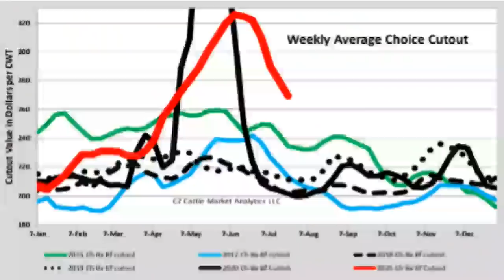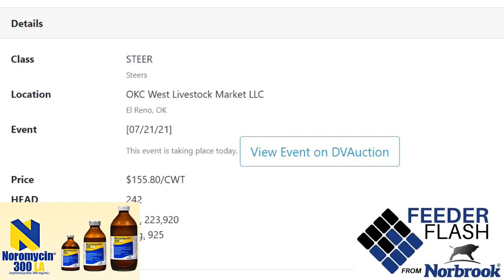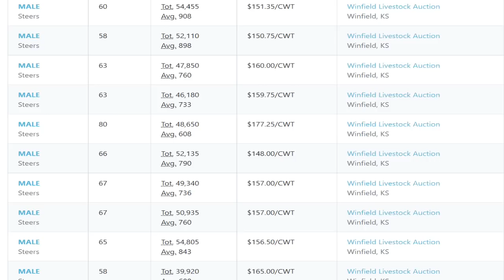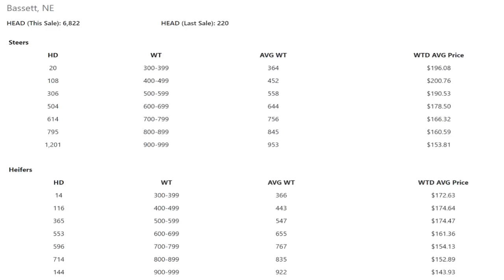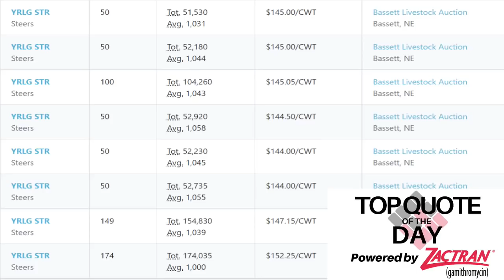Feeder Flash 7/22: Ethanol Mandate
Daily Cattle Market Report for Thursday July 22, 2021